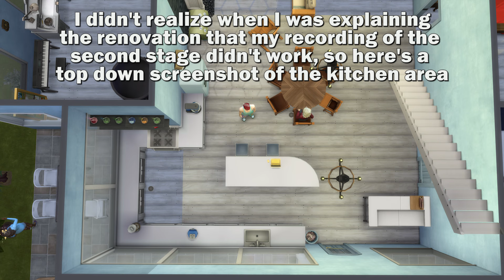Changes Pt 17: Gen 2 of Maple's Rags to Riches Legacy (Sims 4)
Alice gets her mixology certificate & joins the mixologist career & we have some new faces join our household! 😊

EACreatorNetwork This video is not sponsored, but I have been gifted Sims packs starting with The Sims 4 For Rent.

I do Let's Plays focusing on challenges and new content; News Videos, Tutorials and the occasional Speed Builds. I've been playing since Sims first launched in 2000 and enjoy sharing tips and strategies I've discovered about the game in my videos; that said there are tons of tips/strategies, so if you have some you enjoy using please share them so we can all learn some more! 😊

Link for the rules, set up & optional goals for the legacy

The base game is now free to new users as of Oct 18, 2022 however, here is the link to the EA store for Sims 4 DLC, though it can also be bought from various platforms